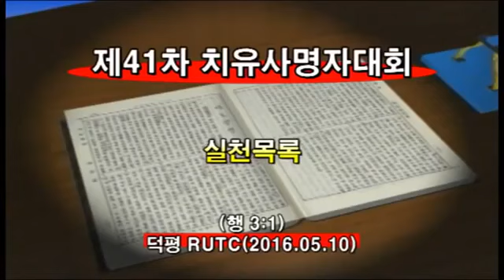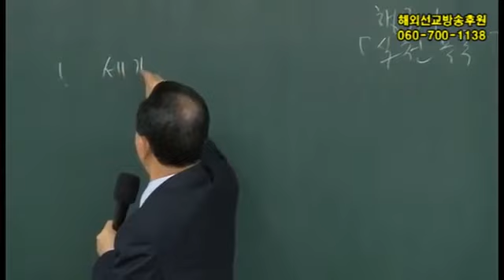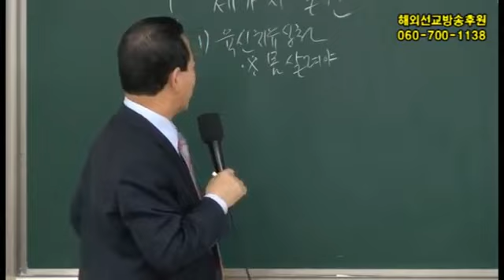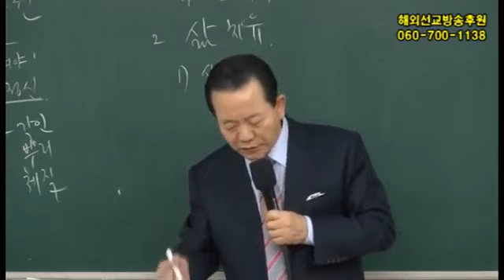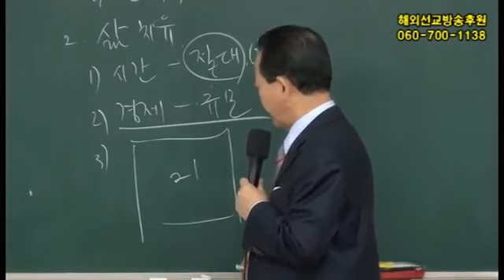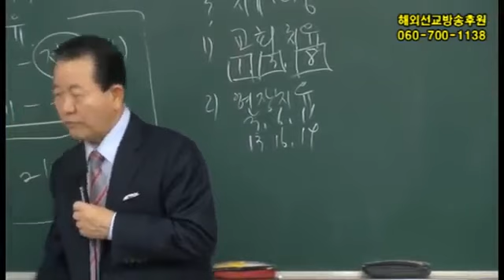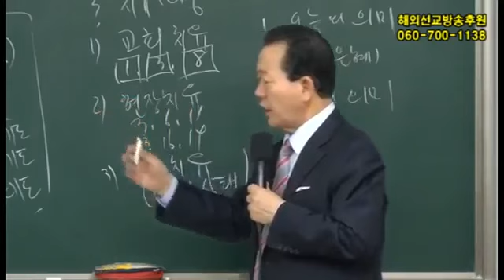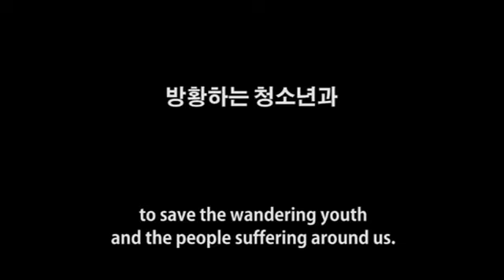치유 - 실천목록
41차 치유healing 160510